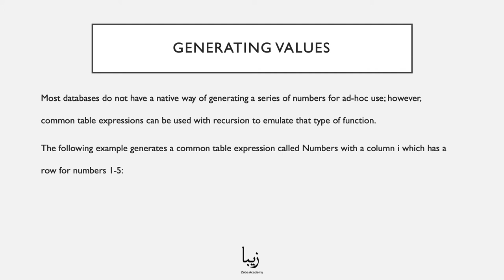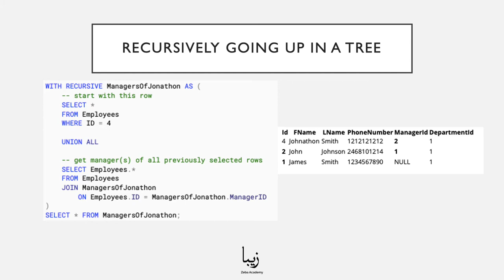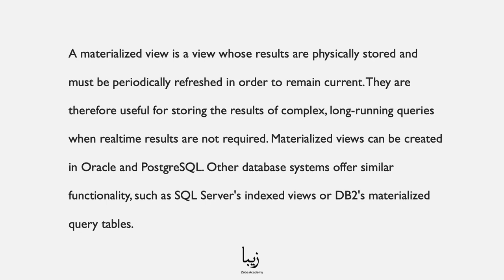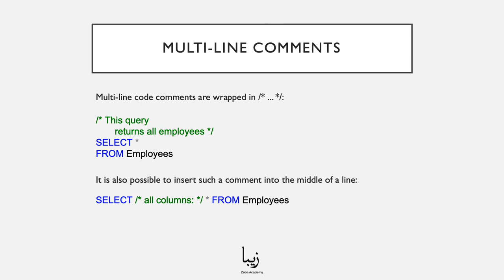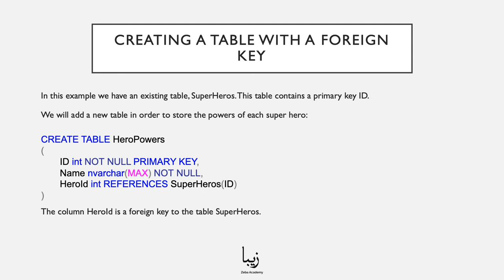Single-line comments and multi-line comments in SQL | Zeba Academy